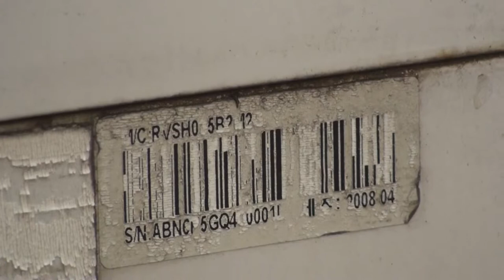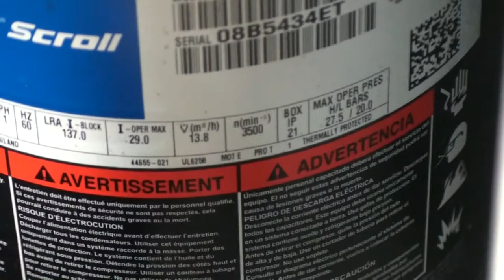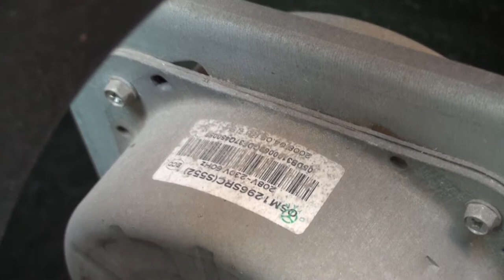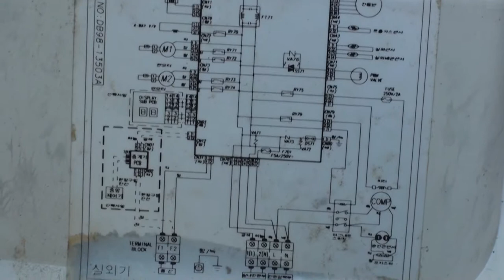에어컨 냉 난방기 수리 RVSH035B2M2 삼성천장형 에어컨 三星空调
[구독] 클릭 부탁합니다. 감사합니다.
서울강남 냉난방기수리 골든웍 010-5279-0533